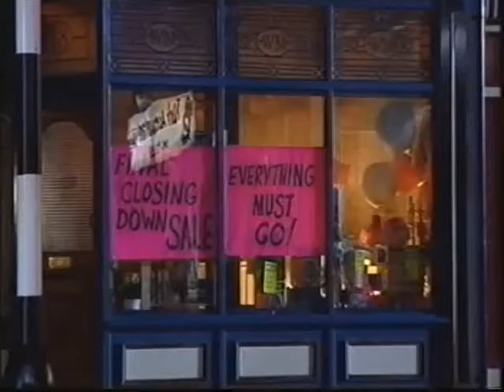Coronation Street - David, Martin and the fire 15-16/04/02